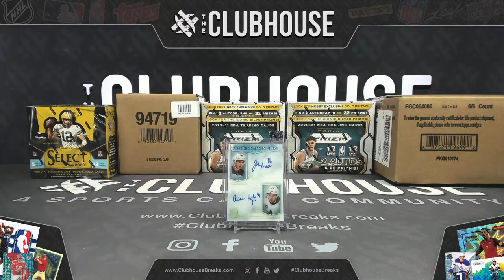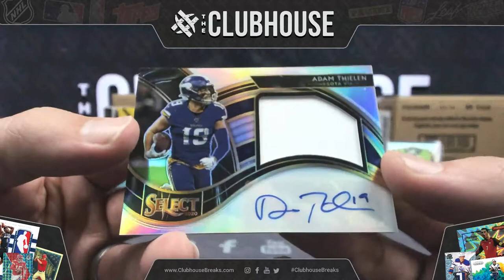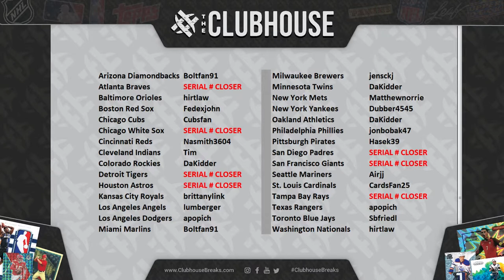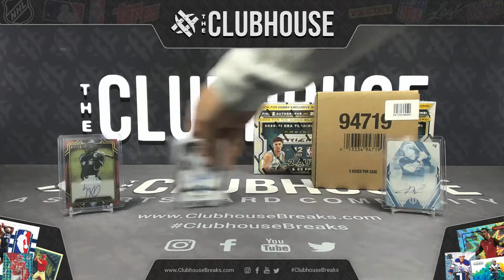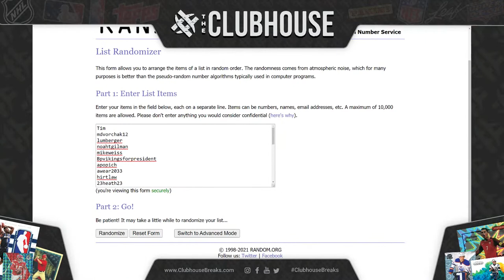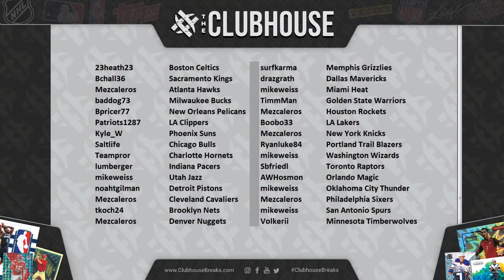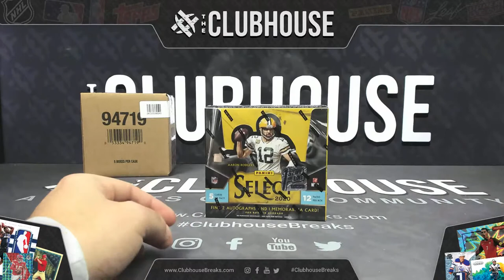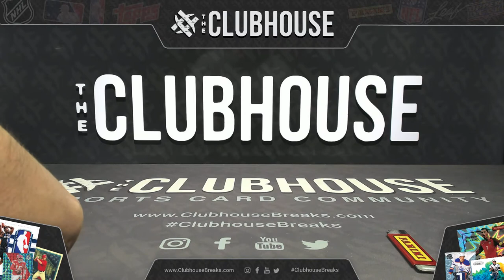The Clubhouse LIVE Group Breaks